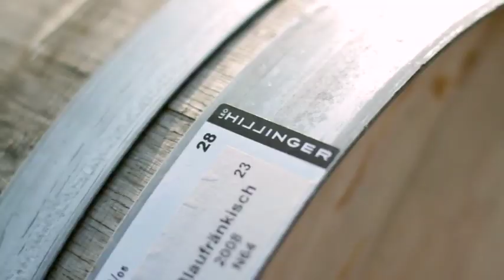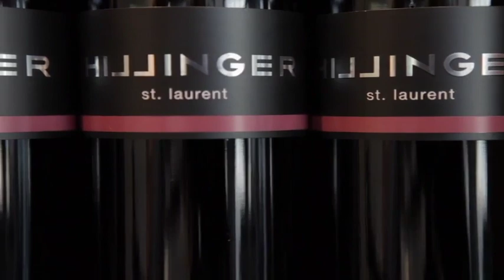Image Film - Leo Hillinger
Bereits mit 23 Jahren trat Leo Hillinger in die Fußstapfen seines Vaters und übernahm 1990 dessen Weinhandel mit 0,86 ha, den er zu einem der größten privaten Weingüter Österreichs ausbaute.
Immer wieder verlässt Leo Hillinger traditionelle Wege zugunsten kreativer Innovation. Klare Entscheidungen beenden die „stürmischen“ Jahre der Neugier. Zurück zu den Wurzeln, zu den Reben der eigenen Böden.
Naturnähe heißt die Philosophie. Unverwechselbar regionales Charakter des Ziel.
Aus Erde und Sonne entsteht die Seele des Weins. Die Kunst des Kellers übt respektvolle Zurückhaltung von der Natur und dominiert niemals über die natürliche Magie des heimatlichen Terroirs.
Beste Lage und biologische Bewirtschaftung zeichnen den österreichischen Musterbetrieb aus.

Leo Hillinger – more than wine!